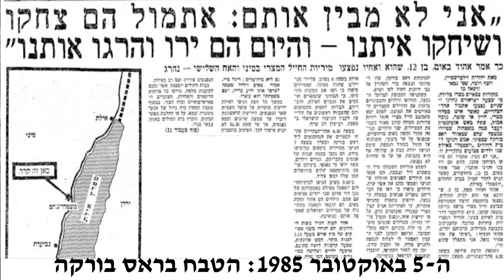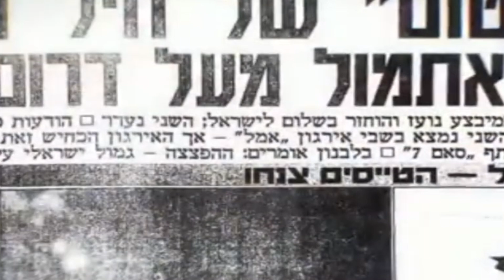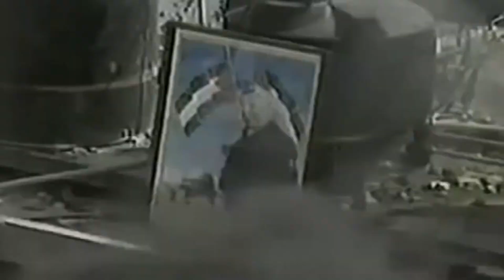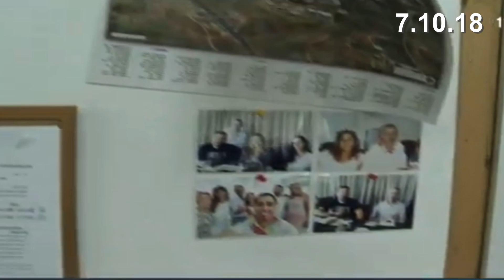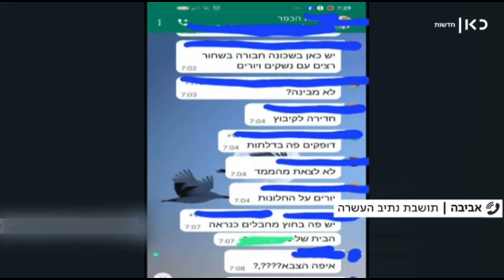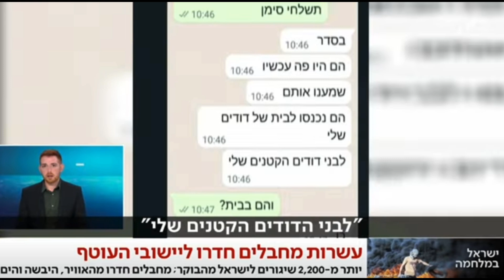הימים הנוראיים של חודש אוקטובר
האירועים הבולטים של חודש אוקטובר משנת 1973  ועד 2013. מספר אירועים  קרו ב-7 באוקטובר